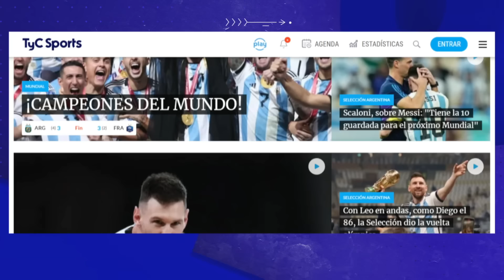COLÓN MOSTRÓ SU JERARQUÍA, MORÓN GOLEÓ Y CHICAGO SE LO LLEVÓ SOBRE EL FINAL | SHOW NACIONAL #1 🔥⚽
PRIMERA NACIONAL | ZONA A - FECHA 01
00:00 – Intro
00:49 – Chacarita 2 – 0 Dep. Maipú
02:14 – All Boys 1 – 0 Tristán Suarez
02:55 – Agropecuario 1 – 0 Patronato
03:58 – Talleres (RdE) 0 – 0 San Miguel
04:12 – Estudiantes 1 – 0 Ferro
04:51 – San Martin (T) 1 – 0 Gimnasia (J)
05:27 – Arsenal 1 – 1 Güemes (SdE)
06:15 – Brown (PM) 1 – 1 Racing (C)
06:49 – San Martin (SJ) 1 – 0 Alvarado

PRIMERA NACIONAL | INTERZONAL - FECHA 01
07:25 – Quilmes 2 – 0 Temperley

PRIMERA NACIONAL | ZONA B - FECHA 01
09:13 – Mitre (SdE) 1 – 0 San Telmo
10:15 – Dep. Morón 3 – 0 Brown (A)
11:31 – Nueva Chicago 1 – 0 Almagro
12:53 – Aldosivi 0 – 1 Atl. de Rafaela
13:29 – Colon 2 – 1 Def. Unidos
16:48 – Gimnasia (S) 2 – 0 Chaco For Ever
17:31 – Alte Brown 0 – 1 Atlanta
19:53 – Estudiantes (RC) 1 – 0 Dep Madryn
20:26 – Gimnasia (M) 0 – 1 Def de Belgrano
22:08 – TOP 3